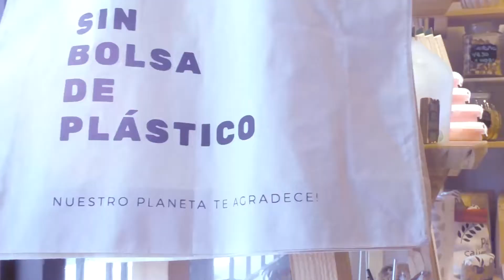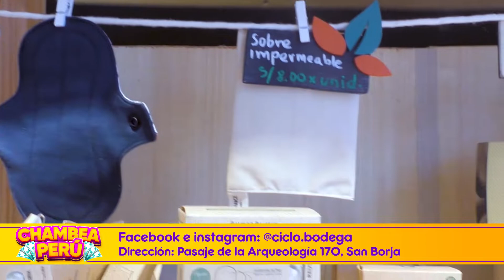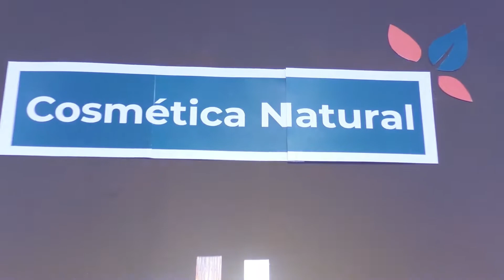CICLO BODEGA (ZERO WASTE) ¡PRODUCTOS ECOLÓGICOS Y A GRANEL!